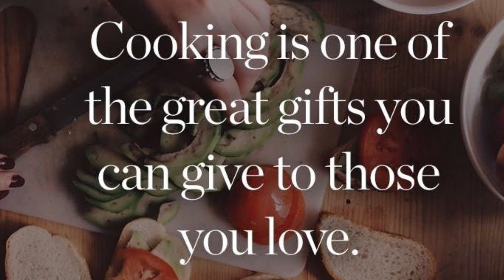Cooking with my daughter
Cooking with my oldest daughter Paige she absolutely loves it!!